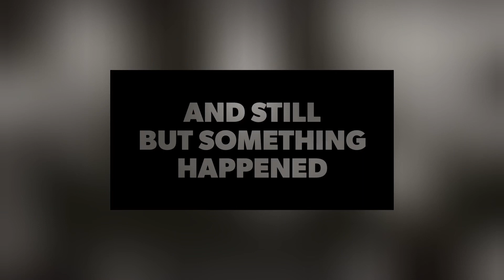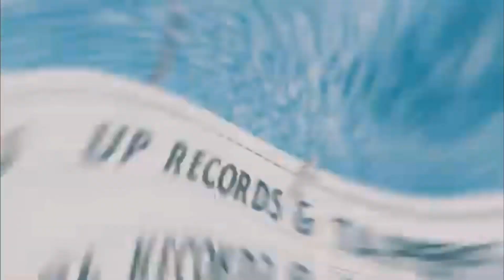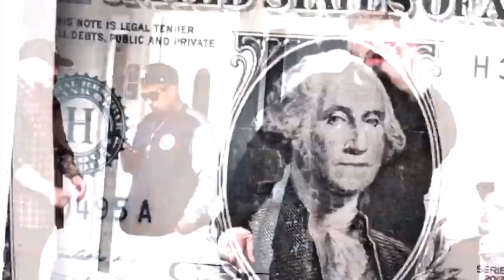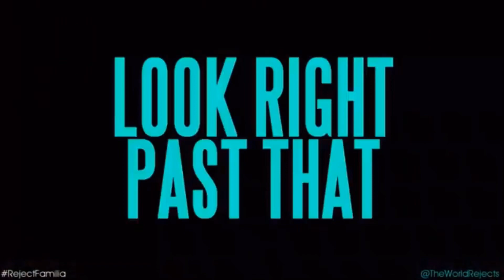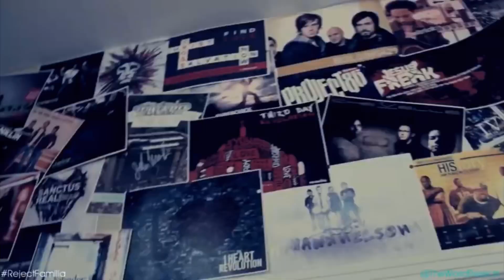Phyre Spittin Fire Mix (Long Version) W❌R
Music Video Mix